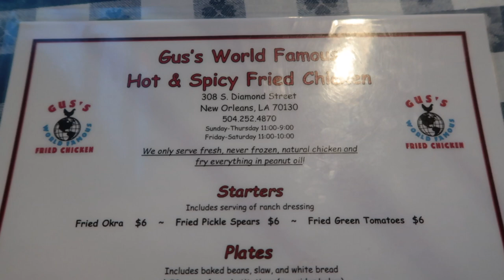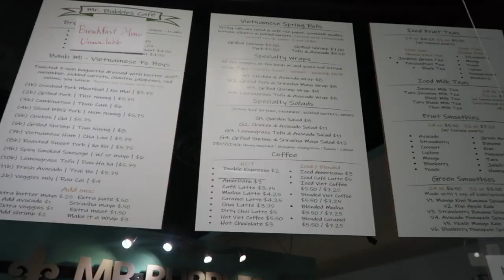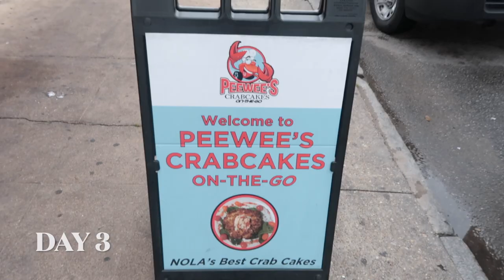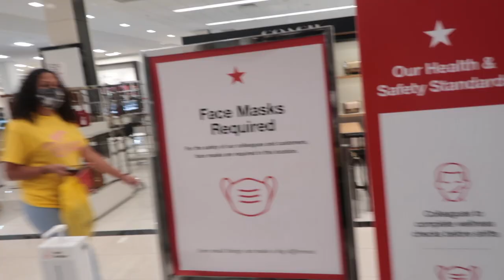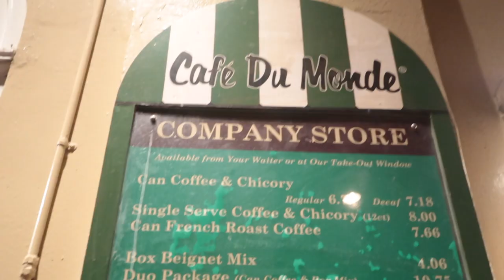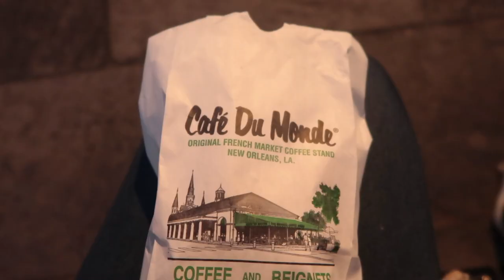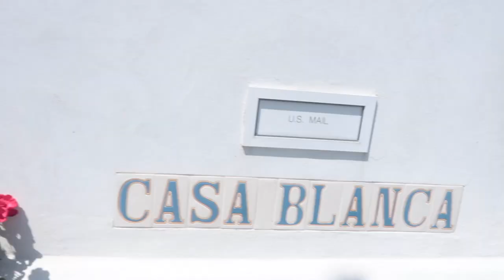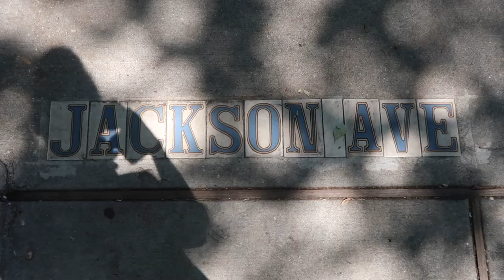WEEKEND IN NEW ORLEANS: SEGWAYS, AHS COVEN HOUSE, BEST PLACES TO EAT, CAFE DU MONDE | NOLA VLOG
Went on a weekend trip to New Orleans and  hope you guys enjoy the footage I took!